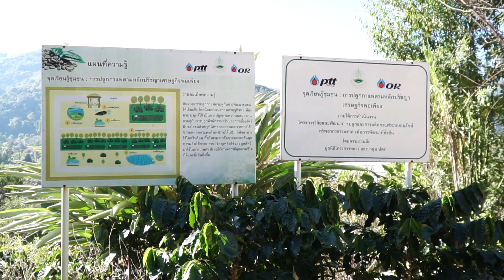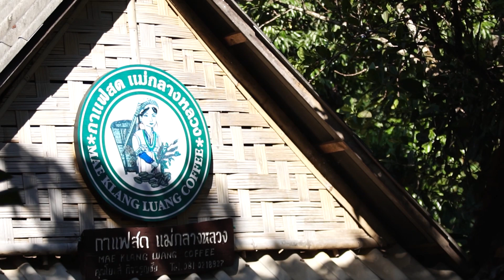ลุยกาแฟ กะแกไม่เหงา | ลุยเหนือในหน้าหนัง EP.2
หลังจากที่ “มาย” ได้พบ “เอิท” สาวสวยที่ร้านกาแฟแล้ว การเดินทางก็ได้เริ่มต้นขึ้น!

เธอทั้งสองคน ออกเดินทางไปยัง “ไร่กาแฟชุมชนแม่กลางหลวง” เพื่อไปดูกาแฟต้นแรก และพบกับ “มาเซ” ผู้ประสานงานวิสาหกิจชุมชนกาแฟแม่กลางหลวง ที่จะมาแนะนำให้ข้อมูลเกี่ยวกับกาแฟแน่นๆ

จะสนุกขนาดไหน ติดตามได้ใน ลุยเหนือในหน้าหนัง ไปกับ 3 สาว Influencer ที่จะมาชวนทุกคนไปทั่วจังหวัดเชียงใหม่
ติดตาม 3 สาว ไปด้วยกันกับ ซีรีส์ลุยเหนือในหน้าหนัง EP.2